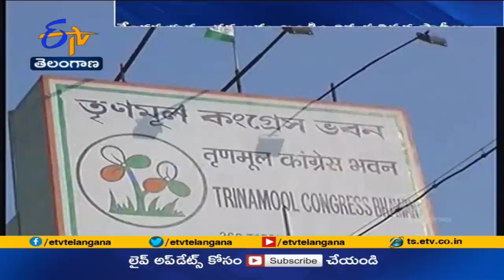Oppn Parties Slam Centre After BSF Area Expanded | కేంద్ర నిర్ణయాన్ని తప్పు పట్టిన ప్రతిపక్షాలు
పంజాబ్, బంగాల్, అసోం రాష్ట్రాలలో B.S.F అధికార పరిధిని విస్తృతం చేస్తూ...కేంద్రం తీసుకున్న నిర్ణయాన్ని...కాంగ్రెస్, తృణమూల్ కాంగ్రెస్, శిరోమణి అకాళీదళ్ తప్పుబట్టాయి. కేంద్ర ప్రభుత్వం రాష్ట్ట్రాల హక్కులను ఉల్లంఘిస్తోందని ఆరోపించాయి. రాష్ట్రాలను బలహీనం చేయాలని కేంద్రం ప్రయత్నిస్తోందని విమర్శించాయి. ఈ నిర్ణయాన్ని ఉపసంహరించుకోవాలని డిమాండ్ చేశాయి. ఐతే సరిహద్దు వెంట జరిగే నేరాలను సమర్థంగా నిలువరించడానికి కేంద్రం నిర్ణయం దోహదపడుతుందని...B.S.F అధికారులు అభిప్రాయపడ్డారు.